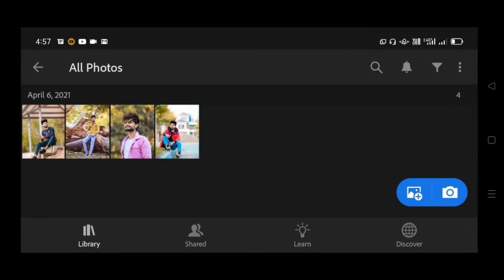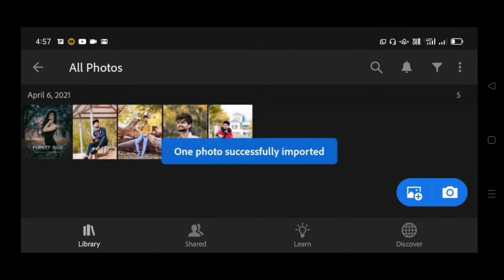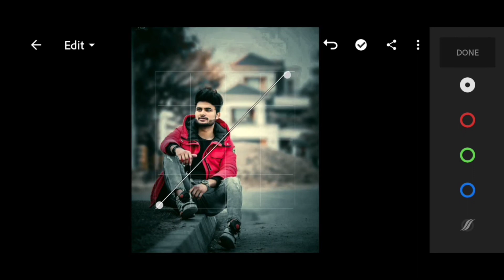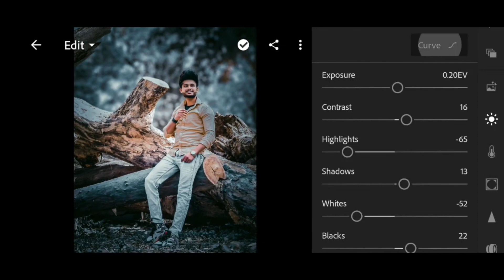Dark Blue Presets - @FURSTY | LightroomTSTuorials | Professional Photo Editing in.Lightroom preset